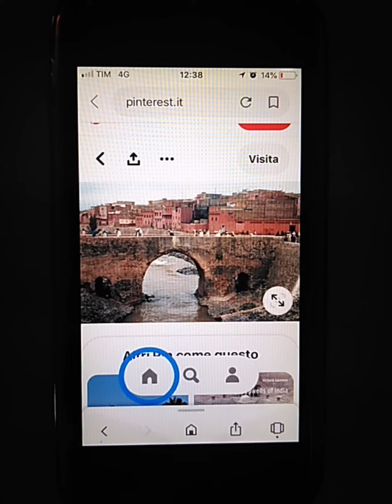Imparare OSSERVANDO, i gradienti di profondità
Arte e Immagine 🇲🇦 I gradienti di profondità